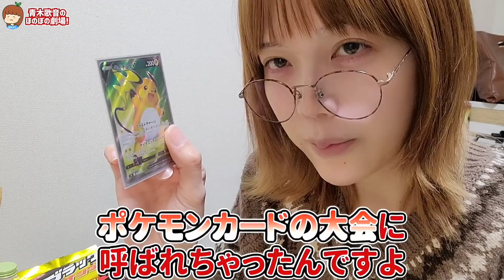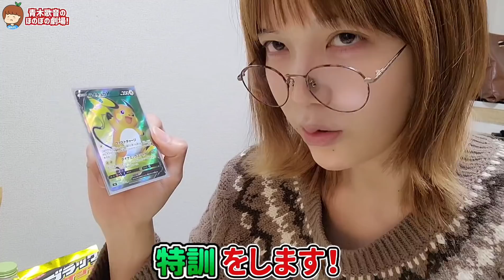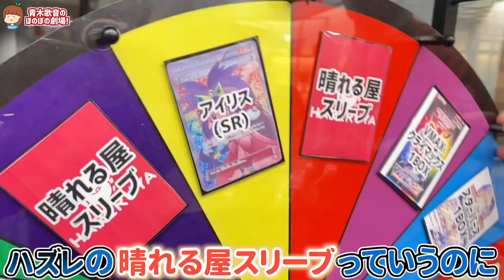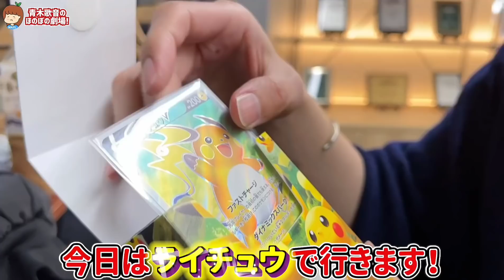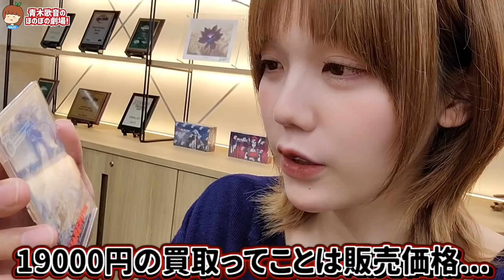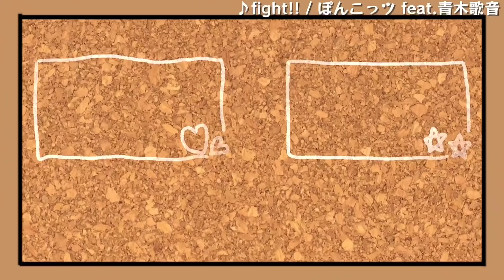【人生初】大会に出場しました。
▽テレビ出演
その他